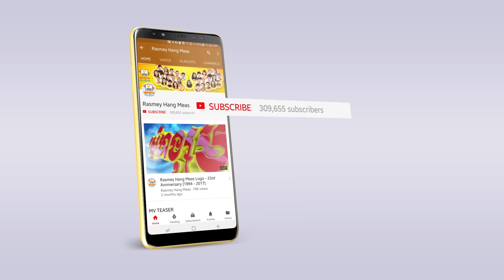ឈឺព្រោះស្រីក្បត់ - វង្ស ដារ៉ារតនា [OFFICIAL MV]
ទោះយើងប្រឹងធ្វើគ្រប់យ៉ាងសម្រាប់គេយ៉ាងណាក៏ដោយ ក៏គេមិនយល់មិនអាណិតដែរ ព្រោះគេមានចិត្តត្រៀមចង់ក្បត់យើងរួចទៅហើយ! ណ្ហើយ! ទៅចុះ!
🎬 OFFICIAL MV: ឈឺព្រោះស្រីក្បត់
► ទស្សនាវីដេអូនៅលើ YOUTUBE : youtu.be/-8jYLFXYm8A
ច្រៀងដោយ៖ វង្ស ដារ៉ារតនា
និពន្ធទំនុកច្រៀង៖ Mr. Boy
និពន្ធបទភ្លេង និងសម្រួលតន្ត្រី៖ សាន់ សុនដេន